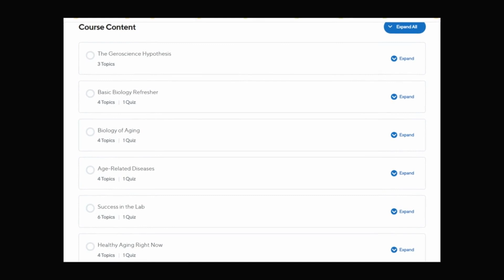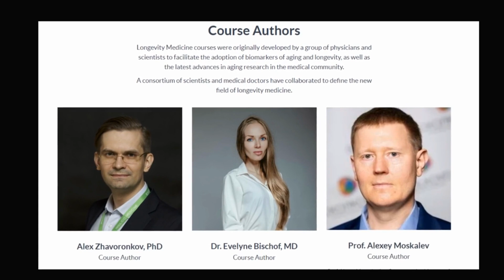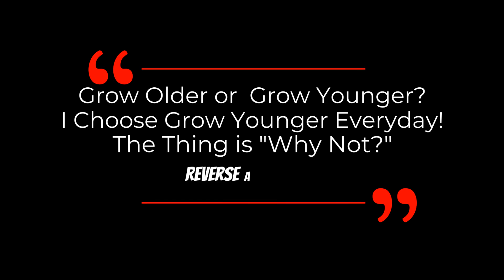2 LONGEVITY Online Lessons By ELITE SCIENTISTS For Who Want To Live Healthier For Longer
In this video, we are happy to share 2 free longevity online learning that we found recently, designed by prestigious professors and scientists in the longevity field.

We hope more people can gain a better understanding of the science behind aging and longevity through these courses so they can be equipped with the knowledge and tools to develop effective strategies for their own healthy aging.

Introduction To The Biology Of Aging from Buck Institute